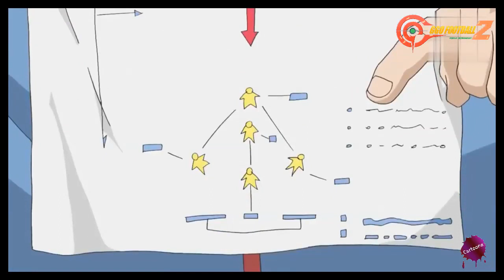GGO Football 2 International Tournament Malayalam EP 06 Shocking Mind Reading Kochu TV.cartoon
GGO Football 2 International Tournament Malayalam EP 06 Shocking Mind Reading Kochu TV.mp4